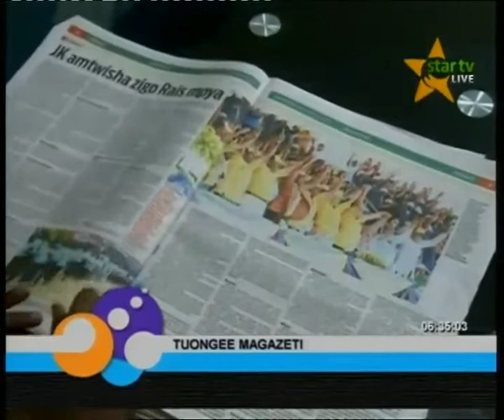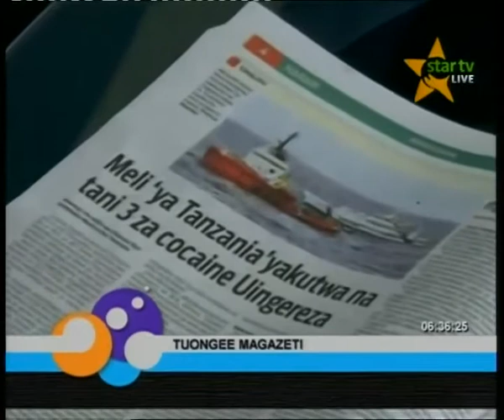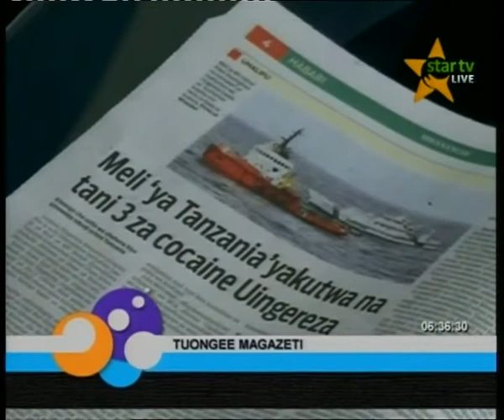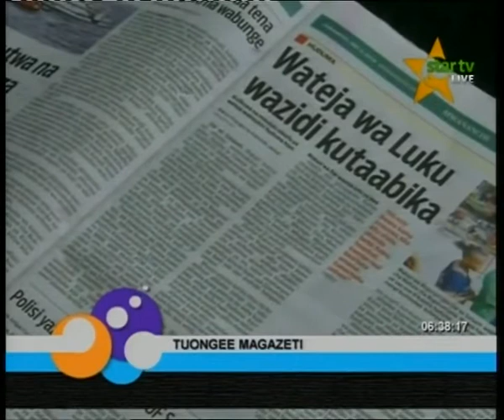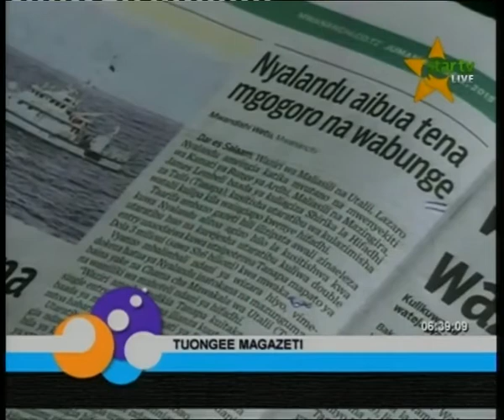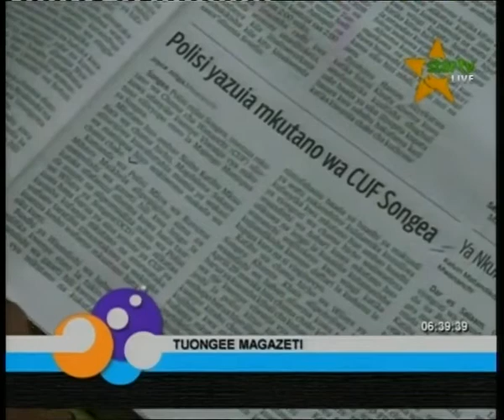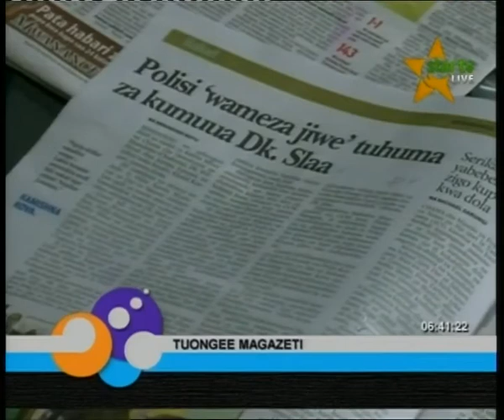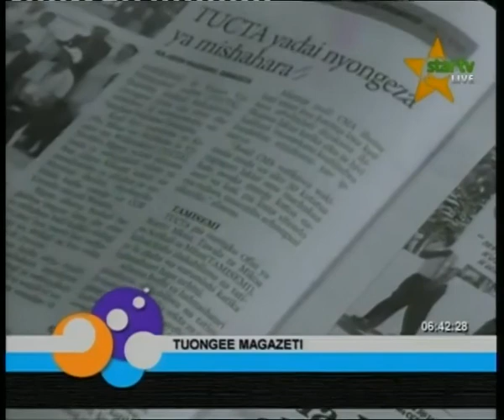Magazeti - 02 May 2015 ASUBUHI | STAR TV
Tazama uchambuzi wa habari kabambe zilizopewa kipaumbele katika kurasa za mbele za magazeti ya leo Jumamosi.